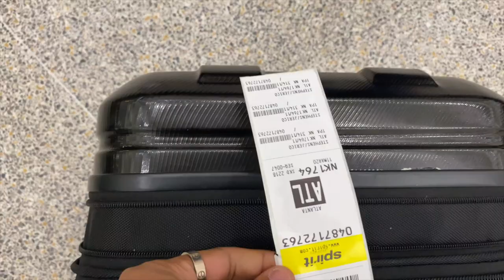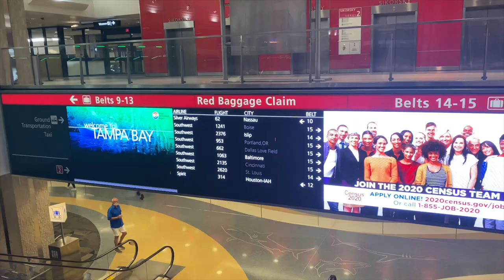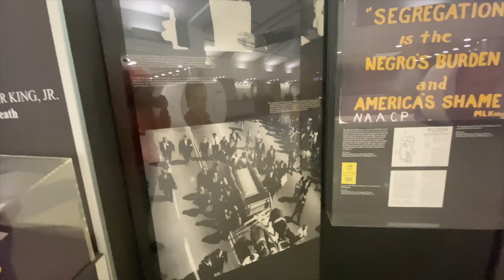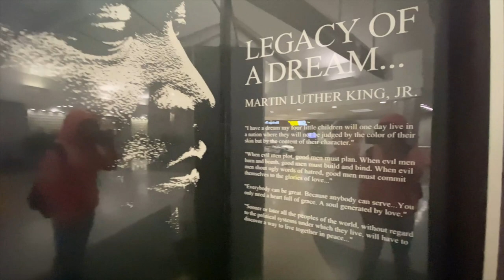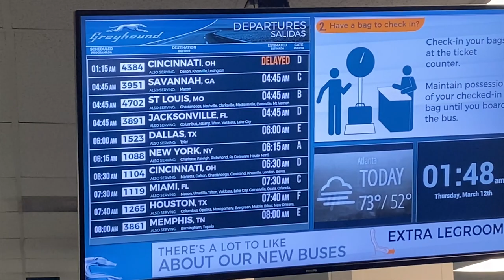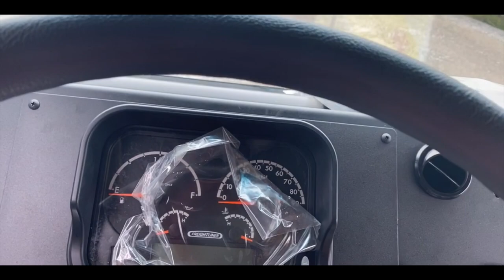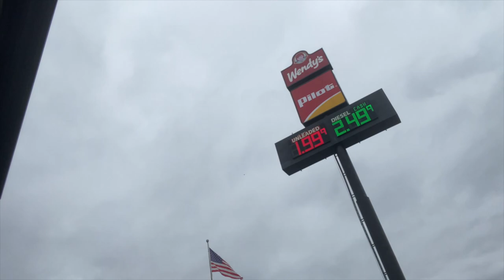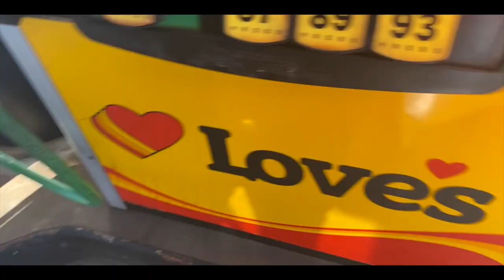So You Think I Stole This UPS Truck After Driving 1200 Miles To Redwing,Minnesota For Delivery!!!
Welcome To My Youtube Page!!! This is the first of many videos of me transporting units from one place to another. Hopefully you like this video and enjoy.